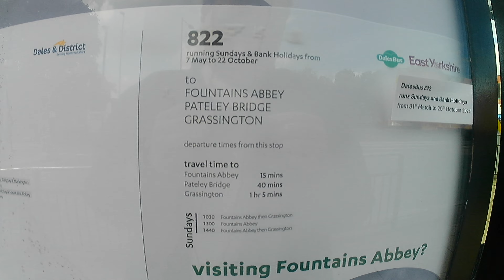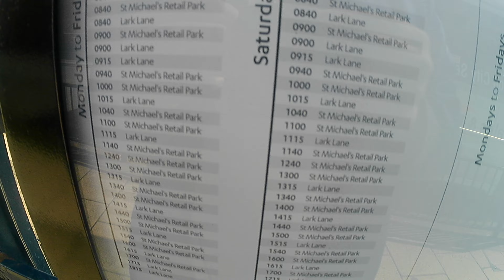buses at ripon bus station 2024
bus station tour